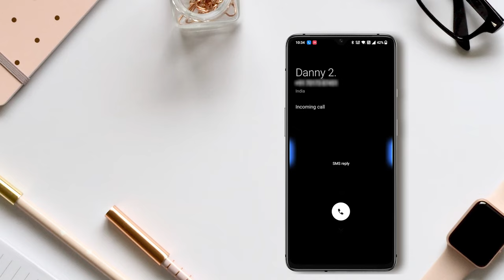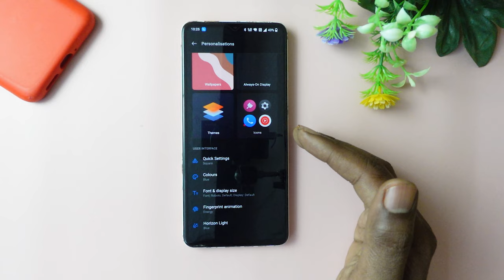Oneplus 12.1 Horizon Light: New Feature You Haven't Seen Before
oneplus oxygen os 12.1 horizon light : call screen rgb
How to enable Horizon Lights,
Horizon light enable,
oneplus horizon light,
incoming call screen edge light,
incoming call screen left right light,

oxygen os 13, oxygenos 13, coloros 13, color os 13, oxygen 13, oneplus 10 pro oxygenos 13, oxygen os 13 features, oneplus 8t oxygen os 13, oxygen os 13 review, nokia x30, oneplus 10 pro android 13, oneplus 10t, oneplus 8 coloros 13, oneplus 8t new update, oneplus 9 pro android 13,
oneplus 9 pro new update, oneplus 9 pro settings, oneplus 9r oxygenos 13, oneplus 9rt android 12 update, oneplus 9rt new update, oneplus ace 5g, oneplus android 13, oneplus live wallpaper, faq,